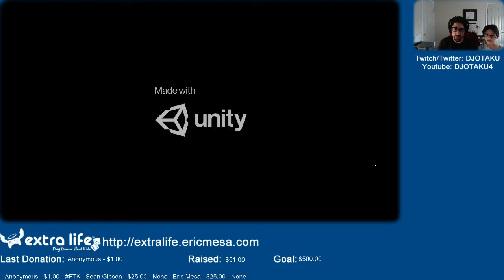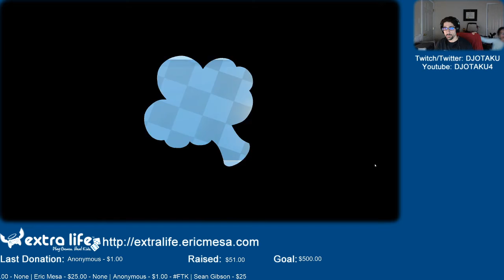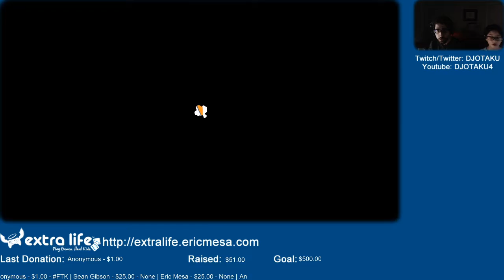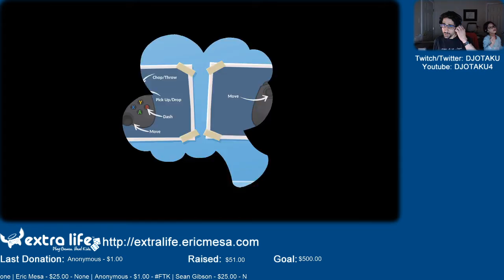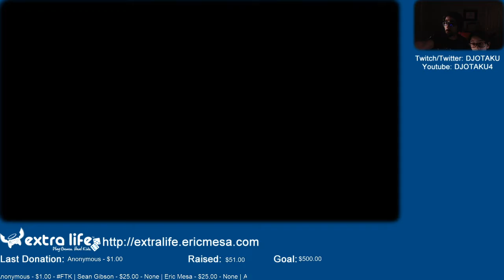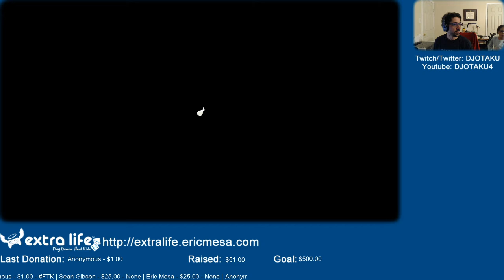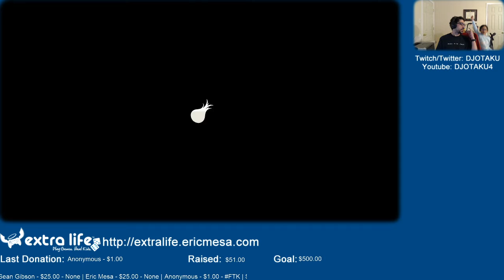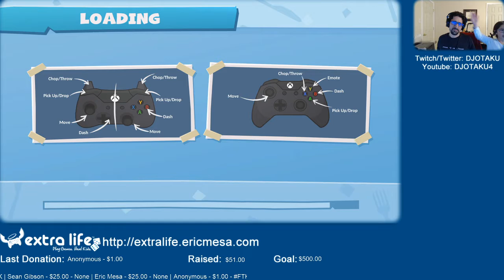ExtraLife: Eric Plays Overcooked 2 Ep 09 - Getting Achievements